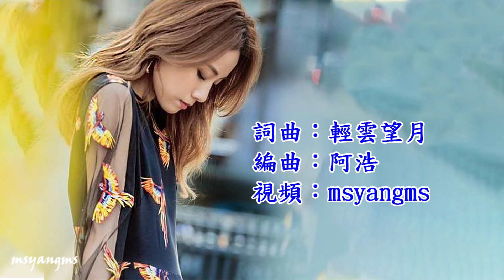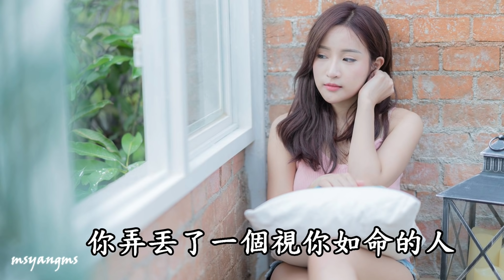你弄丟了視你如命的人 柳歡歡（好聽）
你弄丟了視你如命的人
演唱：柳歡歡
作詞：輕雲望月
作曲：輕雲望月
編曲：阿浩

不得不承認現實的殘忍
說好的永遠卻還是離分
愛上你那天就奮不顧身
到最後竟然傷我那麼狠
愛到了盡頭方知多愚鈍
你許的承諾是一紙空文
只怪我當時陷入的太深
才被你拋棄在冰冷紅塵
你弄丟了一個視你如命的人
你傷害了一顆深愛你的心
如果早知道你把感情不當真
我又何苦為你掏空了靈魂
你辜負了陪你走過的冬春
讓我餘生還怎麼敢把愛相信
只能緊緊封閉那扇愛的門